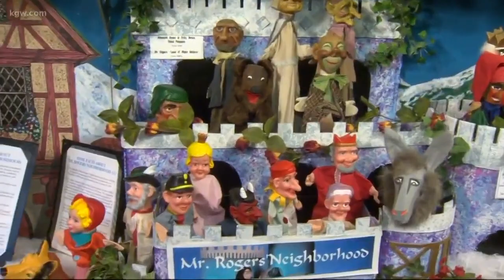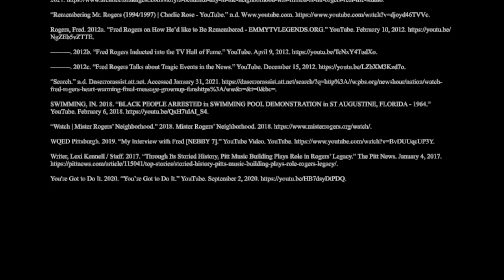Mister Rogers | A Neighborly Conversation | Documentary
Check out this fun and engaging documentary about the life and legacy of Mr. Rogers!